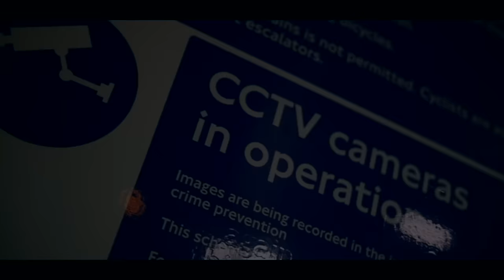(SMG) T9 - 125cc (Music Video)